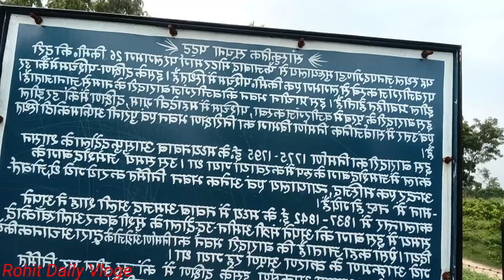My First Vloge || Wazir Gang Baradari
MY first Vloge plz saport me

adress baradari
near. gorment hospital
wazir gang gonda UP
pin 271124

baradari Vloge
first Vloge
Rohit Daily Vloge

[ THANKS FOR THE WAITING FOR THIS VIDEO ]